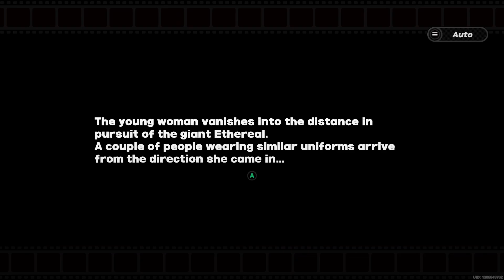Zenless Zone Zero | Miyabi Take Down Giant Ethereal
Part Of Main Story Chapter 1 Intermission (Unlock Hollow Zero)

Walkthrough Gameplay (No Commentary)